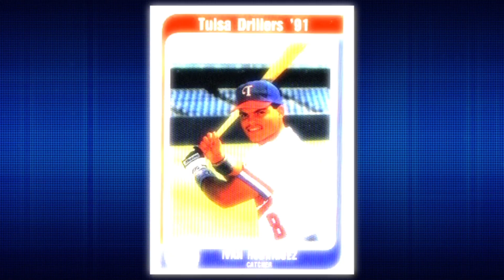Pudge Rodriguez Career Highlights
On June 23, 2016 the Tulsa Drillers retired Ivan "Pudge" Rodriguez's number eight Drillers Jersey. The Drillers showed this video in-stadium to honor Pudge's historic career.